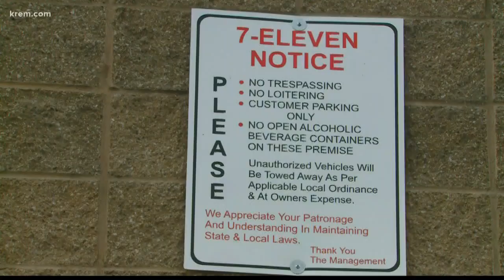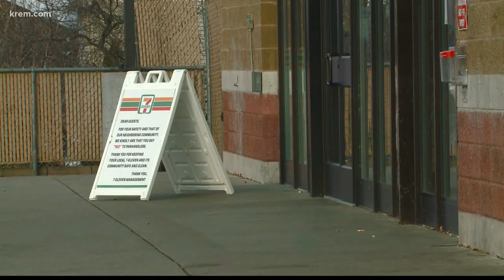Spokane city council considers high frequency sound ordinance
KREM 2's Amanda Roley explains how the proposed change could affect businesses using the sound to keep troublemakers away.